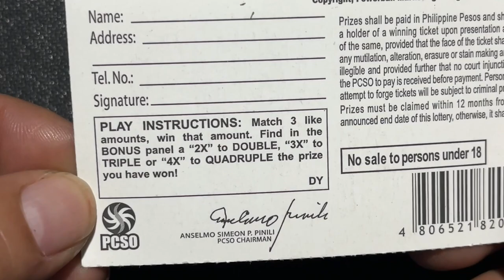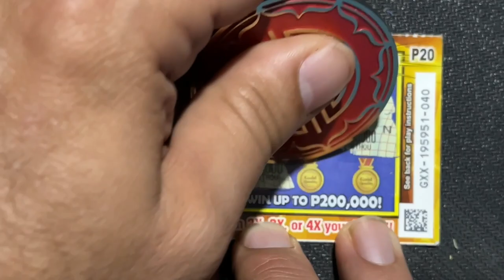SCRATCH AND WIN: AM I LUCKY TODAY? ✨ SCRATCH AT PANALO: SWERTE KO BA NGAYON?